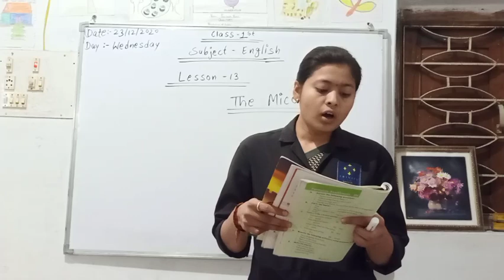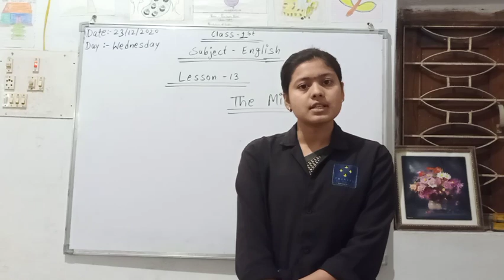Class 1st English Lesson-13